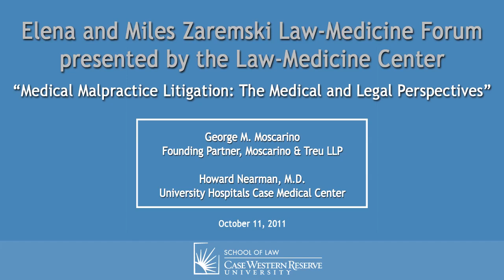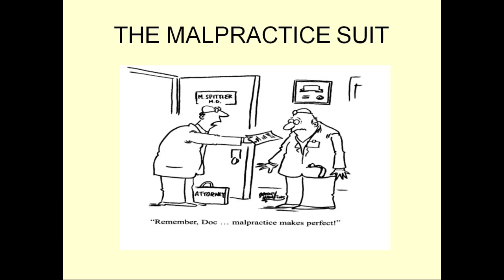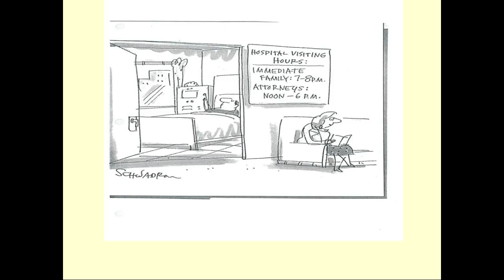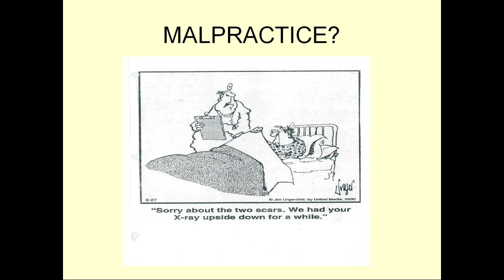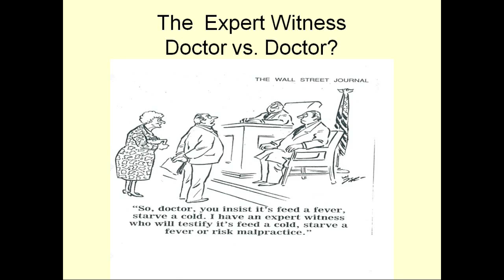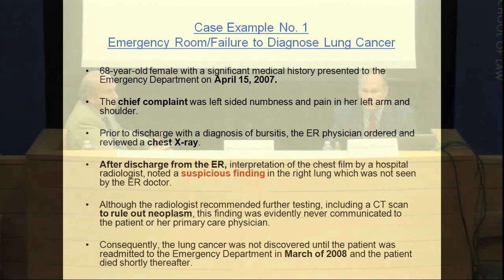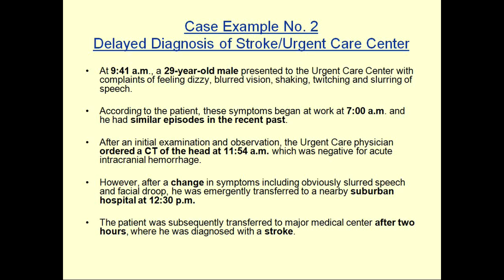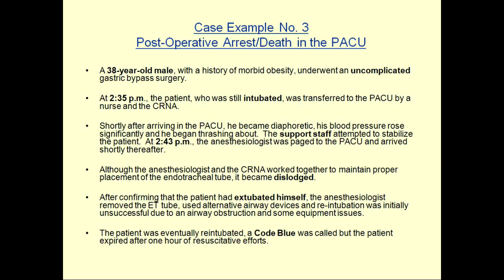Medical Malpractice Litigation: The Medical and Legal Perspectives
Elena and Miles Zaremski Law-Medicine Forum
presented by the Law-Medicine Center

Speakers:
George M. Moscarino
Founding Partner
Moscarino & Treu LLP

Howard Nearman, M.D.
University Hospitals Case Medical Center